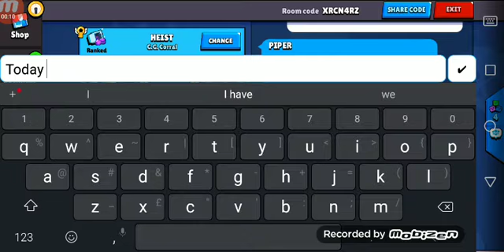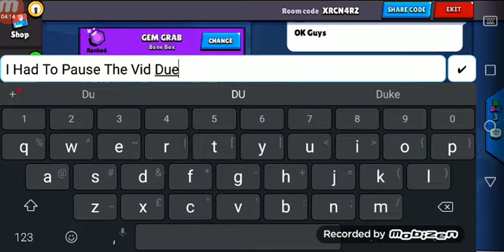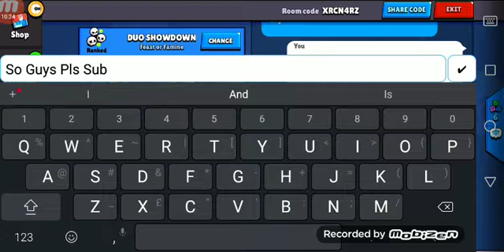Playing With My Friend - Lost Tons Of Trophies